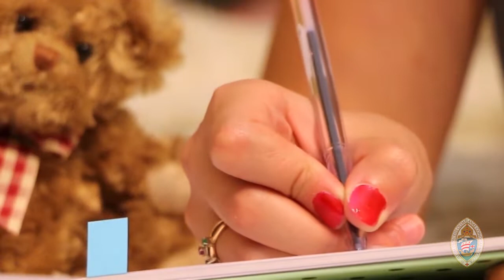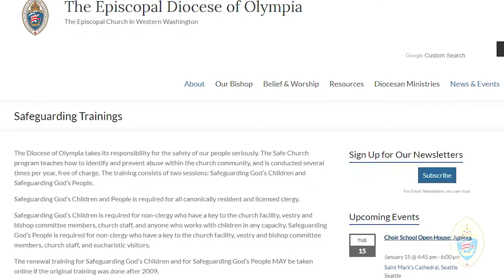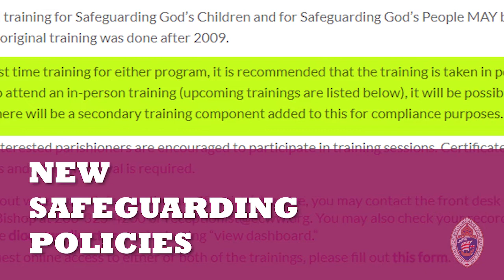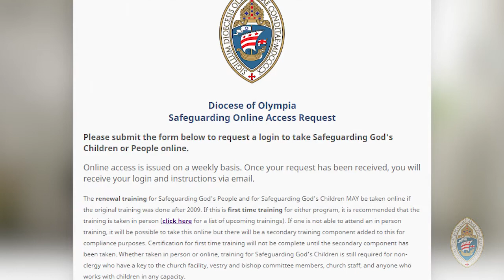Safeguarding the Church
Bishop Rickel reflects on our commitment within the Episcopal Diocese of Olympia to protect the children and people in our communities, and he also discusses our diocesan Safe Church program.